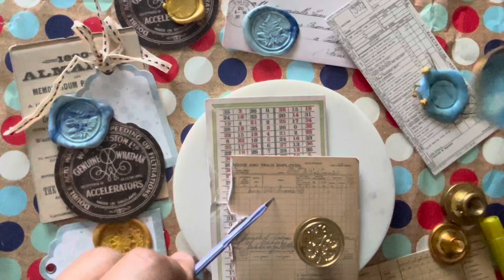waxsealstamps vintage embellishments scrapbooking cardmaking